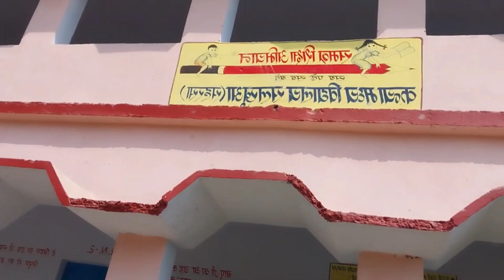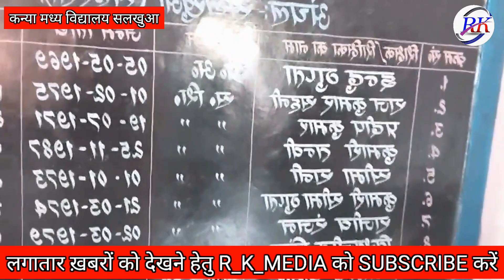सहरसा जिला के मध्य विद्यालय में मैडम को कुछ नहीं मालूम है सवाल किए तो झाड़ी पल्ला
सहरसा जिला के मध्य विद्यालय सलखुआ में
 मैडम को कुछ नहीं मालूम है सवाल किए तो झाड़ी पल्ला
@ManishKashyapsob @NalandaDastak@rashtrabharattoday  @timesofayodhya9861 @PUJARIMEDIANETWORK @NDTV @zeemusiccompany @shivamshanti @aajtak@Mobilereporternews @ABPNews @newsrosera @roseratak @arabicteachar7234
@सहरसा DM @dmsaharsa @Salkhuanews @Saharsanews @saharsanews7474 @saharsanews7474
@funnyvideoshorts789rk media
antim full movie salman khan
rkmedia
patli kamariya mor hai hai
rosera junction
aaine ke sau tukde karke humne dekhe
kusheshwar asthan
rkmedia wala
rosra junction
aaine ke sau tukde
kusheshwar asthan mandir
rkmedia
fraud call
samastipur newsbajrangi bhaijaan full movie
darbhanga news
india post payment bank fraud call
ippb fraud
pakur station
rosera
rosra junction news
nalanda dastak
antim full movie
antim movie
dhruv narayan das
india post payment bank kyc
rosera junction news
rosera newsauraiya news today
darbhanga jila
india post payment bank se paise kat gaya
khan sir
mithun ki movie
rk
rosera news today
shiv aarti live
shivratri ke video
yeh rishta kya kehlata hai full episode today
yeh rishta kya kehlata hai song
aai recruitment 2022rk media
alyx star
dharmawa alaga alaga ba
rkmedia
aaine ke sau tukde humne karke dekhe
rosera junction
antim full movie
bhojpuri gana
bhoot
dharamava alaga alaga ba
dhirendra shastri brother viral videodrawing
gas cutter kaise chalate hai
iskcon pakistan
rosera news
rosra junction
rosra junction newS
south movie
3 idiots full movie
aai recruitment 2022
aaine ke sau tukde humne karke
aaine ke sau tukde humne karke dekhe song
rk media
rkmedia
rosera junction
rkmedia wala
rosra junction
rosera
gjbgm6aiqim
rkmedia
kusheshwar asthan
kusheshwar asthan jila auraiya gaon
fraud callippb fraud
rosera junction news
samastipur news
dream11 winner
kusheshwar
rosera news
rosra junction news
antim full movie
bajrangi bhaijaan full movie
darbhanga public school
yeh rishta kya kehlata hai full episode tod.
aai recruitment 2022
aaine ke sau tukderk
rojgar samachar
sps pathshala bharat
yeh rishta kya kehlata hai
aaine ke sau tukde humne karke dekhe h..
aaine ke sau tukde karke humne dekha
aashram mein
abu faisal
alyx star tiktok
antim movie salman khan
asmr hot girlAmbani setu Darbhanga Bihar
Ambani setu Kiratpur Darbhanga Bihar
Ambani setu on Kosi nadi
Ambani setu on Kosi river
Ambani setu Gaura Bauram Vidhansabha chhetr
Darbhanga Bihar
Ambani setu Bihar
Ambani setu News
Chachari Pul Kiratpur Darbhanga Bihar
Chachri Pul Kiratpur Gaura Boram Assembly Constituency
Ambani setu Vlogs
Ambani setu Blog
Ambani setu Videoslove Prem लापता lovestory प्रेमकथा फ़रार ग़ायब kusheshwar sthan
iskcon pakistan
iskcon in pakistan
iskcon temple in pakistan
pakistan iskcon mandir
temple in pakistan
mandir in pakistan
temples in pakistan
iskcon temple
pakistan mandir
pakistan temple
iskcon temple pakista
tunisha sharma
2018 ipl final match highlights
30 lakh ka gharaai atc preparation
aaine ke sau tukde karke humne dekhe hai
adani business
aditya narayan song
aditya ranjan sir motivation
aditya ranjan sir motivational video
ahiran song
ai raju pyar na kariyo
alyx star tiktok
ankit sir geographyanm nursing course
anubhav upmanyu
army status
arti chhotu
avatar2
avatar 2 full movie
baba nanak dukhiya de naal ve
bacchon ki video
bad things
bajrangi bhaijaan movie
bakre ka chusta kaise banta hai
balam thanedar
balo ko mota kaise kare
bapu tera bada proud tere tebaval movie
being brand
bengali hit movies
bhojpuri gana
bhojpuri short video
bhojpuri video
bhootwala video
bike riding stunt
biryani challenge
bjp song statuswinter marriage dress indian men
yah rishta kya kahlata hai
yamini singh hot bhojpuri video
youvanthrana move hindi dubbed
yukti kapoor serials
yunus alaihis salam ka waqiark media
fgujqjartne
rosera junction
rk media wala
sps pathshala bharat
rkmedia
rosra junctionrosera
gjbgm6aiqim
spspathshala bharat